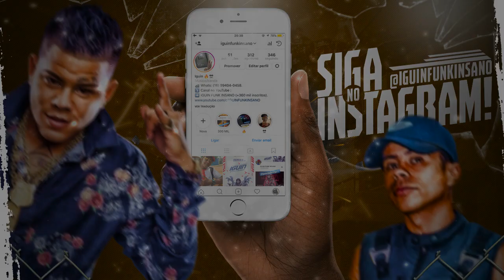MC Mãozinha e MC B.O - Coração Bom, Mente Terrorista (DJ Oreia)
(Solicite um Orçamento, não é Grátis. 😁)